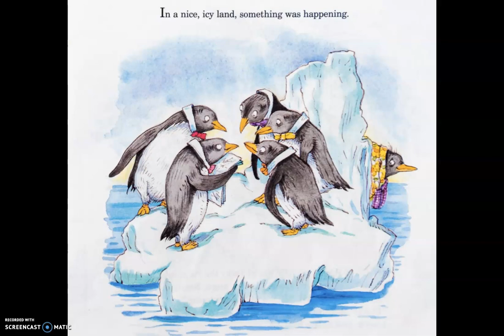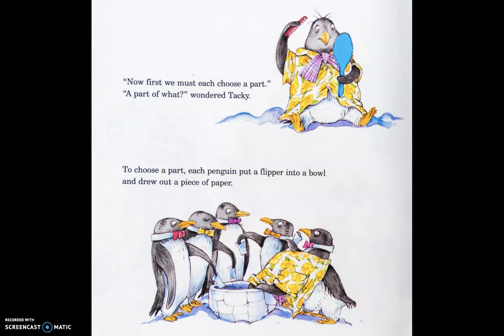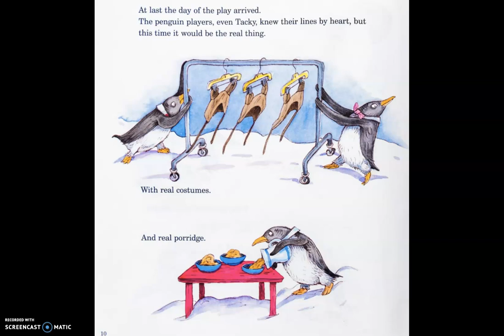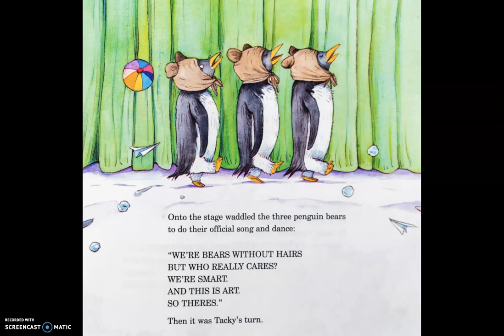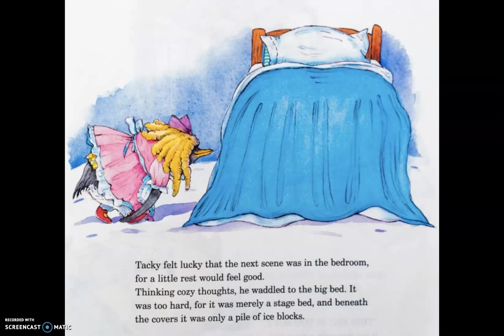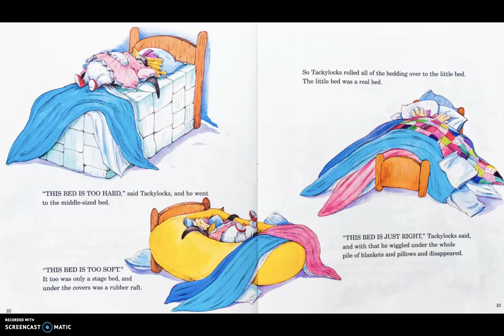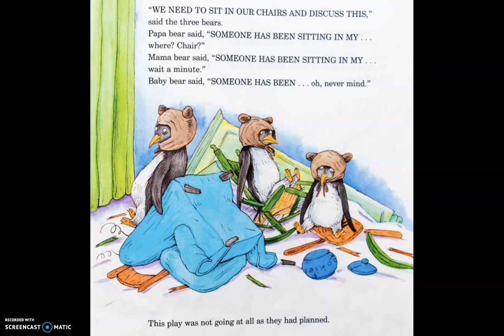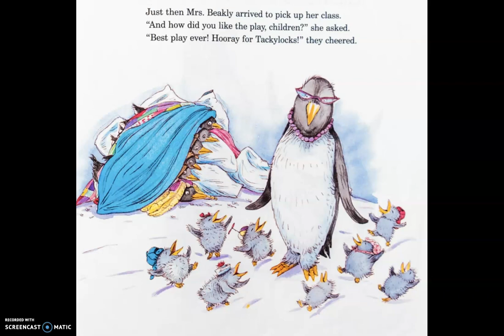TACKYLOCKS and the Three Bears